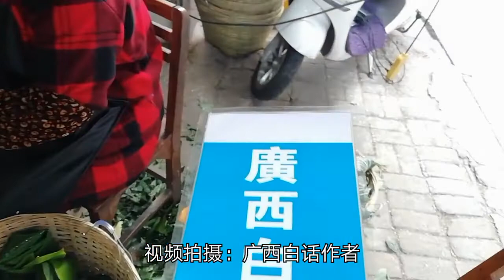全国就广西人最爱吃粽子吗？包二十几年的阿姨教你包正宗南宁粽子